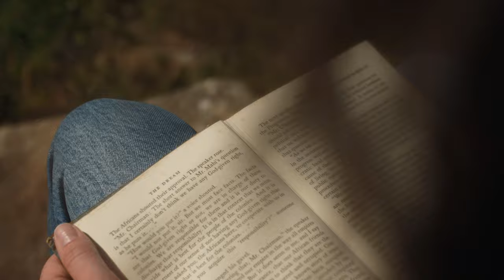earthlings.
I'm so excited to show you this video. My main task was to immerse you into this atmosphere. Hope you will enjoy

Instagram.com/ru.visions

Equipment used:
Sony a7sIII
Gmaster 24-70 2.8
Mavic 3

Song:
Mako - our story